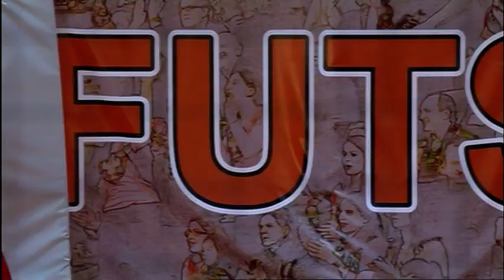PLAY OFF. Gara 2. ORANGE FUTSAL Vs COGIANCO. 5-0